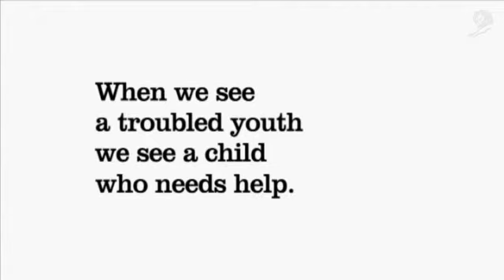Barnardo's Children's Charity: What We Hear (2008)